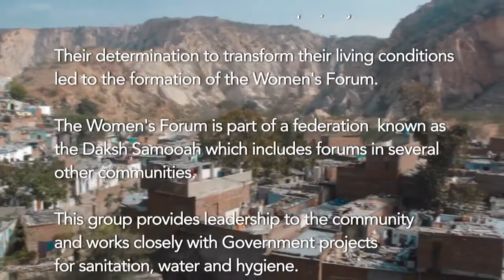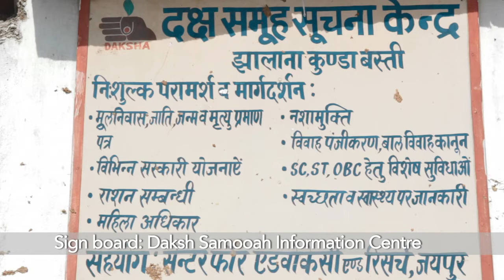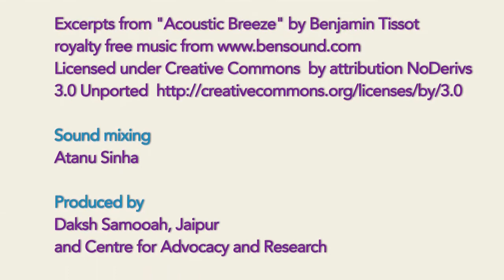Community Engagement In Sanitation : Jhalana Kunda, Rajasthan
This is the story of how women of Jhalana Kunda Mahal in Jaipur formed a "Women's Forum" to transform their living conditions and how they succeeded.